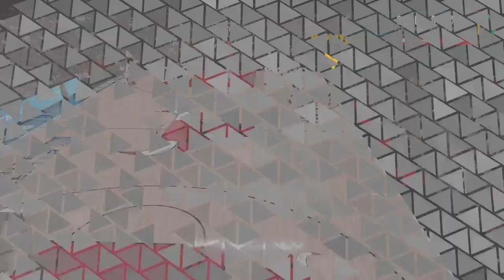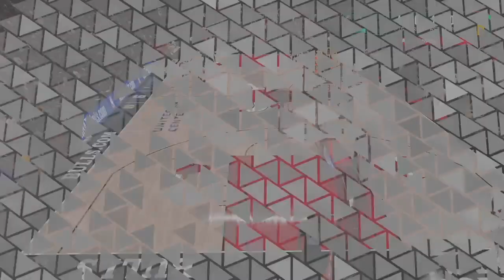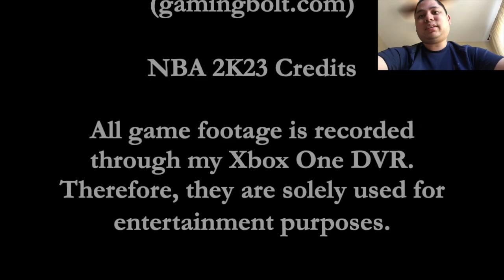Top Takes Daily Crew Talk About Me and Shep Owens (Day 9) - NBA 2K23 Gameplay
As I get acclimated to my rookie season in the NBA, the Top Takes Daily crew discusses my beef with Shep Owens.  It might be a good rivalry for basketball fans alike but it takes plenty of heart to stand up for your foe and tell them that you are better than them.  That is just the way it works in life.

WhatiFRacing
RealRadman